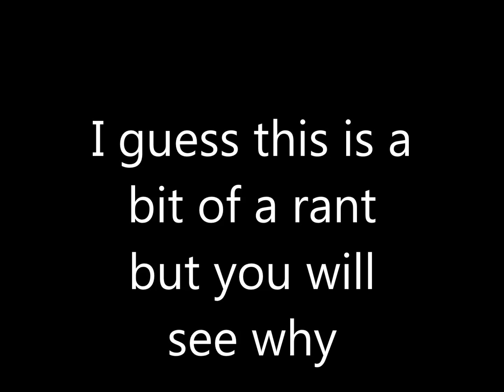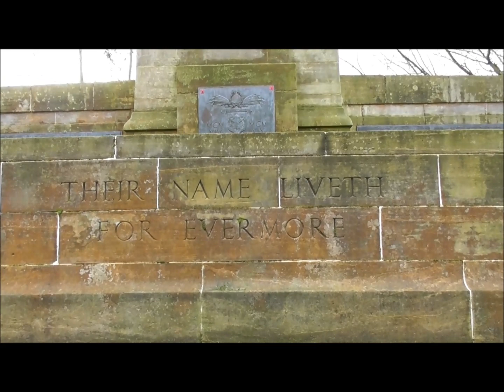A rant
Young drunk kids in Dunfermline showing no regards to the war memorial